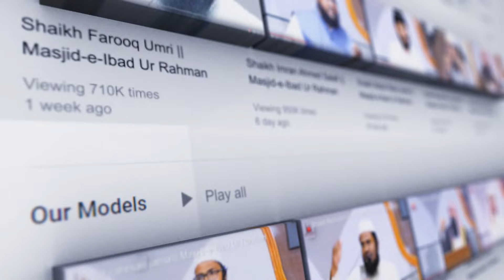Akhlaq Ka Bayan Mohabbat Ki Zuban | Mohammed Riyan Khan | Annual Day 2024 | Madrasa IbadUrRahman